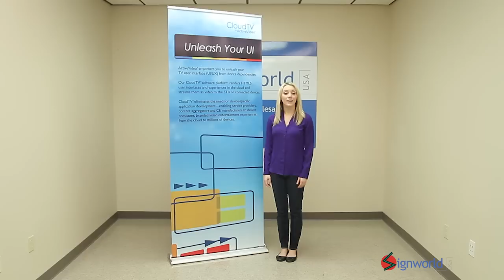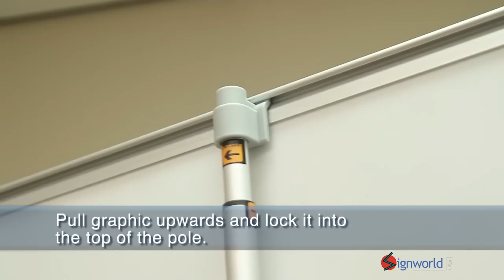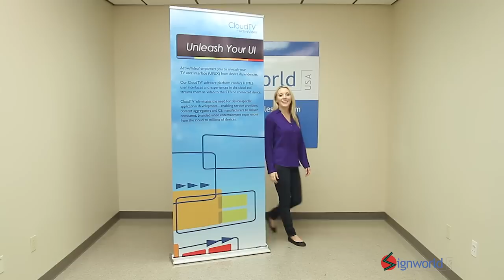HD Retractable Banner Stands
These HD Retractable Banner Stands feature polished chrome ends, anodized aluminum silver finish, and unique curves that give this stand a modern professional appearance. This HD Retractable Banner Stand can be used for heavy duty applications and is a quality product that lasts

Related:
24 retractable banner stand wholesale
24 tabletop retractable banner stand
33x84 cheap retractable banner stands
retractable banner printer stands staples
retractable banner stands 33 how to print double sided
retractable banner stands 33 x 80
retractable banner stands 33 x 80 banner stand
retractable banner stands 33 x 80 door
retractable banner stands 33 x 80 mattress
retractable banner stands 33 x 80 mattress twin size dimensions
retractable banner stands atlanta
retractable banner stands cheap
retractable banner stands chicago
retractable banner stands closet doors 33 x 80 inches
retractable banner stands los angeles
retractable banner stands los angeles ca
retractable banner stands vistaprint deals
retractable banner stands vistaprint discount
retractable banner stands vistaprint free
retractable banner stands vistaprint phone
retractable banner stands vistaprint promotion